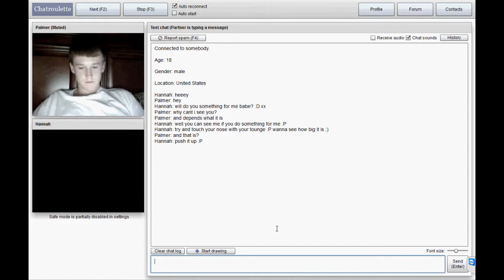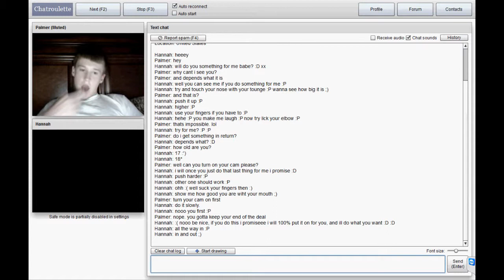Troll #1 - Council estate hardnut.